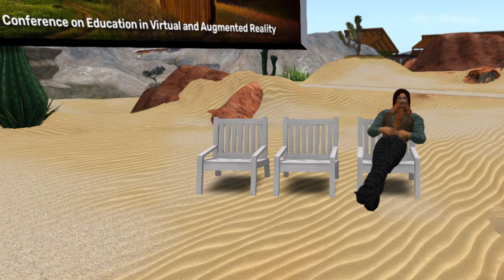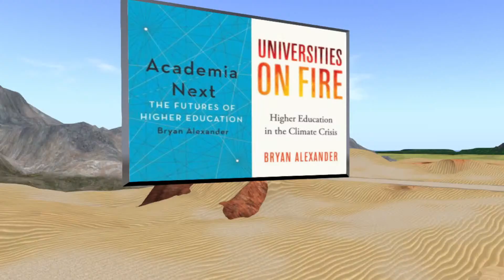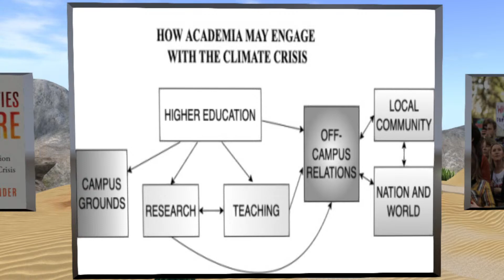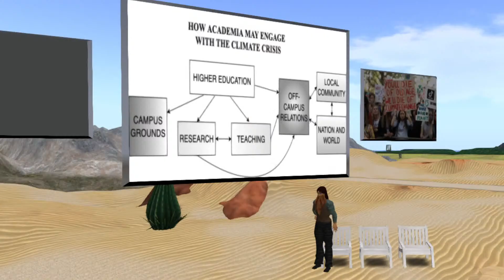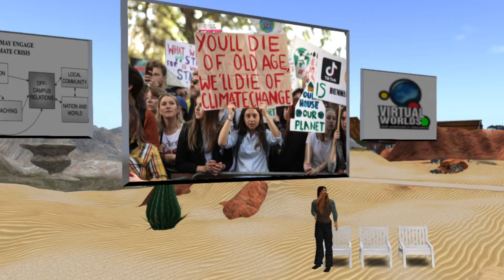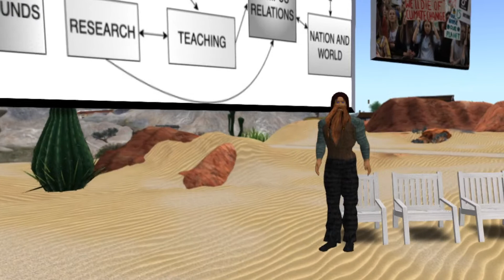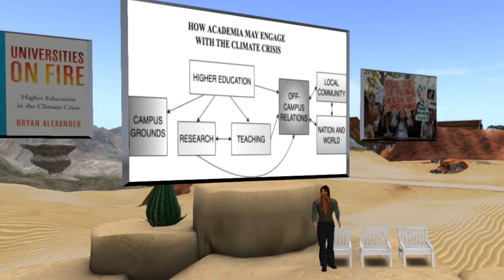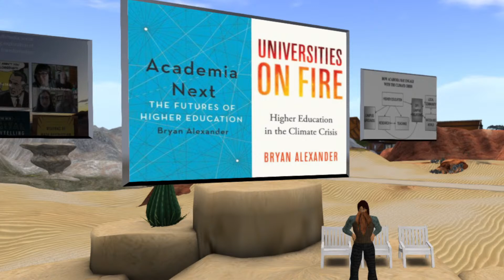VWBPE 2023 Spotlight: Futures of higher education in the climate crisis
Presenter: Bryan Alexander / Bryan Zelmanov, Georgetown University

This presentation explores the many ways climate change can impact higher education, and how institutions might respond. We discuss physical campus transformation, research, teaching (curriculum and pedagogy), community relations, and higher education's role in the world crisis. We consider institutional strategies, based on examples drawn from around the world. We focus on how digital technology, including virtual worlds, might change in terms of green computing or increased online education.

- To show how academia's engagement with the climate crisis is multi-leveled, challenging, and vital.
- To spur thinking about virtual worlds and ed-tech more broadly in the age of climate crisis.